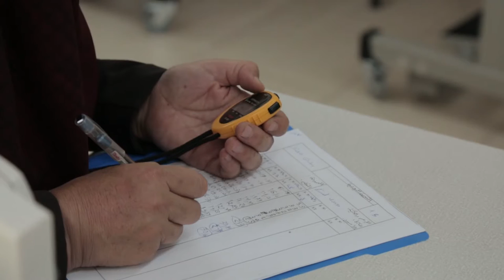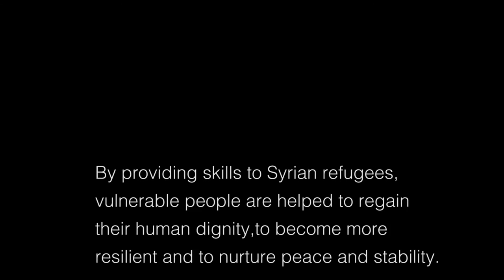Skills Training for Syrian Youth and Women Refugees in Turkey (short version)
There are currently over 1.5 million Syrian refugees living in Turkey. Most of the Syrian refugees in Turkey come from the region close to the Syrian-Turkish border which is also the region of intense conflict. About 36 percent of the Syrian refugees to Turkey are mostly located in the 20 camps in 10 cities and about 64 percent are located in the various cities including the 10 cities where there are camps. These 10 cities are located in the south and southeastern Turkey close to the Syria-Turkish border. The project aims to improve the livelihoods and social security of refugees, in particular the youth and women, by providing them with skills for (self) employment.